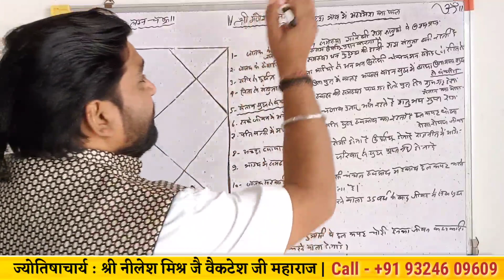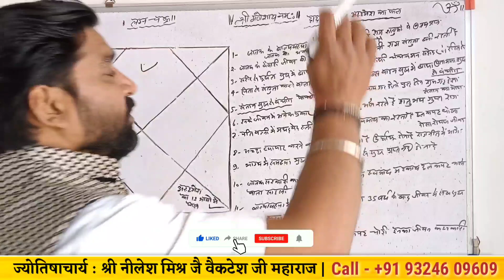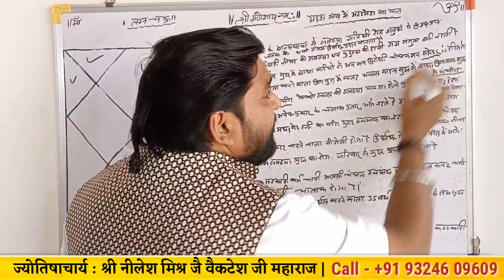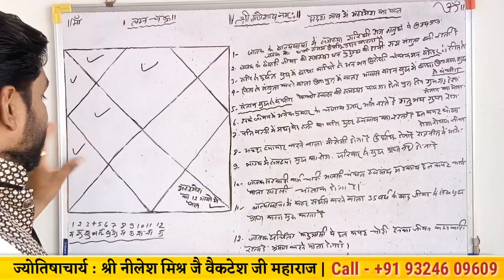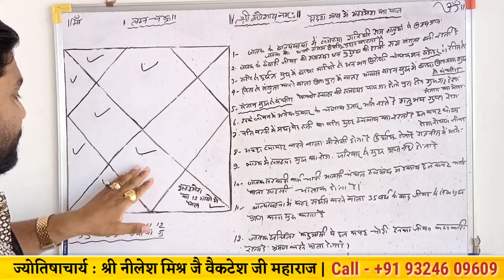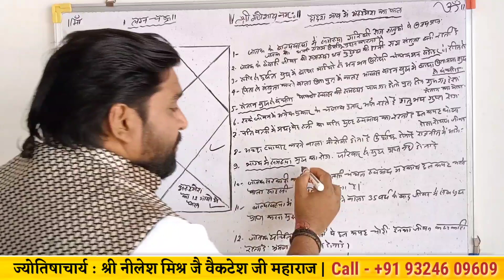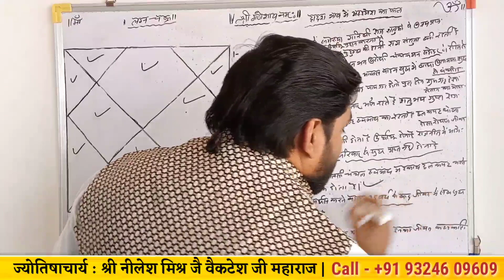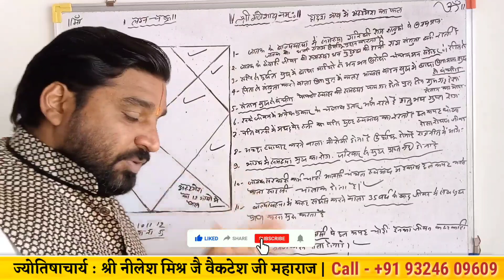कुंडली में अष्टमेश का 12 भावों में फल अष्टमेश का द्वादश भावों में फल | lecture 230 | Nilesh mishra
मेने इस वीडियो में अष्टमेश के 12 भावों में फल बताए है ।

जानिए अष्टमेश कुंडली मे कैसे फल देता है ।

अष्टमेश का 12 भावों में फल क्या होते है जाने संपूर्ण जानकारी ।

आठवें भाव के स्वामी का कुंडली के 12 भावों में फल जाने ।

अष्टमेश का द्वादश भावों में फल क्या होता है जाने ।

यदि अष्टमेश है इस भाव मे तो देखे वो क्या फल देगा

यह सभी जानकारी मेने इस वीडियो में दी है . और भी कई अन्य जानकारी मेने इस वीडियो में अष्टमेश के 12 भावों में फल इस पर साझा की हैं

🔴 अवश्य करले 🙏🙏

धन्यवाद 🙏🏻